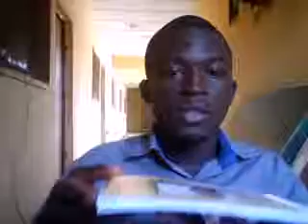The bible is not from an all-knowing source - Fela Blax